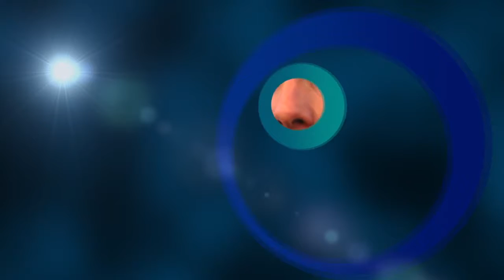Témoignage d'un étudiant de l'ESM-A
Kévin SEROU, diplômé du Programme Grande Ecole 100% Alternance, actuellement Coordinateur Développement Commercial Export chez TRW AUTOMOTIVE, vous parle de son parcours à l'ESM-A, Ecole Supérieure de Management en Alternance;